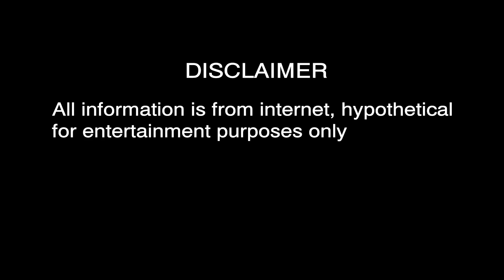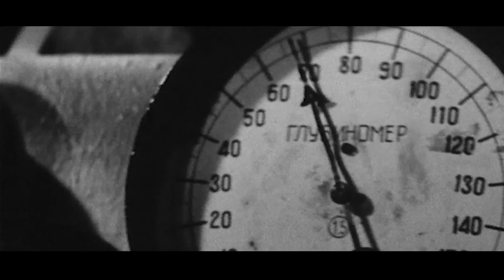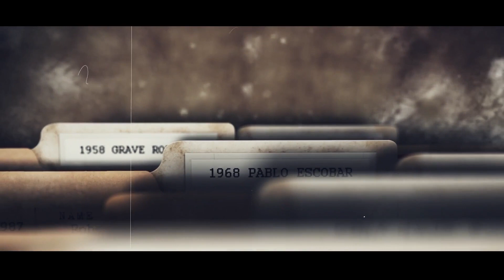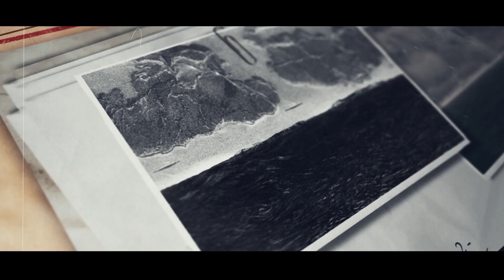Soviet submarine engaged UFO in Antarctica in 1945, retired Soviet naval commander reveals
In order to track the Nazi escape submarine, in 1945, the Soviet submarine went to Antarctica and encountered the interception of ufo, while the U.S. Navy encountered the same thing two years later, in 1947, in the same sea.
movie clips： Komandir.schastlivoy.Shhuki.1972

game record： silent hunter5
                            war on the sea